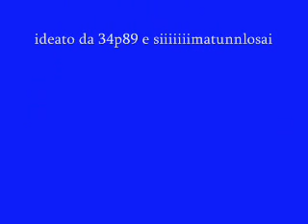susy la ragazza truzza(parodia)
parodia di susy la ragazza truzza o meglio struzza